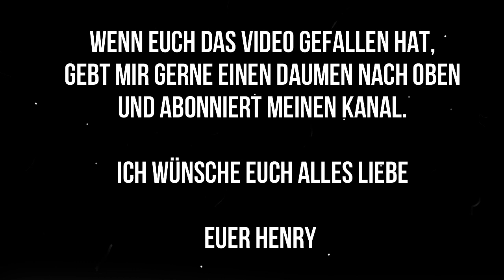Lieblings Wintergetränk I Nur 2 Zutaten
🌞Empfehlungen🌞
🍀Bitcoin Spende: 3HQzDucgVqnZWDPT9bsgL9qzz5Rh8HWqrz
🌞Hinweis: Die Inhalte meiner Seite, sowie auch mein Coaching/ meine Beratung basieren auf meinen eigenen Erfahrungen und eigenen Studien und nicht auf einer medizinischen oder ernährungswissenschaftlichen Ausbildung. Ich kann keinen Arzt ersetzen. Ich berichte in den Videos lediglich aus meiner Erfahrung. Es wird keine Handlungsanweisung gegeben. Die Verantwortung für eine etwaige Durchführung liegt daher beim Durchführenden.